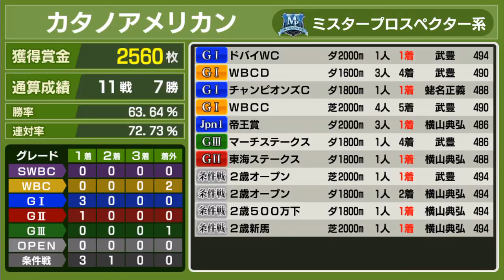【スタポケ #9-7】帝王賞2連覇へ、ホッコータルマエと対決【スターホースポケット：競馬ゲーム】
適正距離からやや短いですが。ダート馬は出せるWBCが限られるから困る。ライバルプレイヤー馬のマグーロってひょっとして…

【#9-9】チャンピオンズC連覇へ、コパノリッキー、ホッコータルマエと対決：